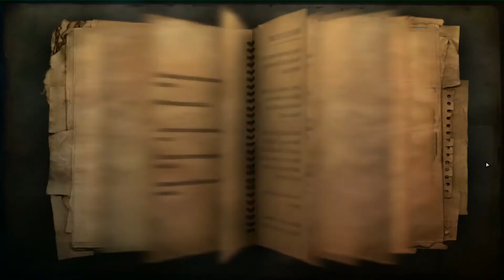Let´s Play FarCry 2 #040 - Steve über Board, Tittianic sinkt xD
♠ FarCry2 ♠

Far Cry 2 Ubisofts First-Person-Shooter der nächsten Generation entführt dich in die schönste und zugleich gefährlichste Region der Welt: Afrika! Mehr als nur eine optische und technologische Erweiterung. Far Cry 2, der Nachfolger des preisgekrönten PC-Spiels, bietet ein noch nie dagewesenes Spielerlebnis. Eingekesselt zwischen zwei rivalisierenden Fraktionen im kriegsgezeichneten Afrika wirst du ausgesandt, um den „Schakal" auszuschalten, eine zwielichtige Gestalt, die den Konflikt zwischen den Warlords wieder angefacht und dabei tausende von Menschenleben aufs Spiel gesetzt hat. Um deine Mission erfüllen zu können, musst du beide Fraktionen gegeneinander ausspielen, indem du ihre Schwächen entdeckst und ausnutzt. Die zahlenmäßige Überlegenheit und Feuerkraft des Gegners kannst du nur durch List, Überrumpelung, Täuschung und natürlich brutale Gewalt wettmachen.